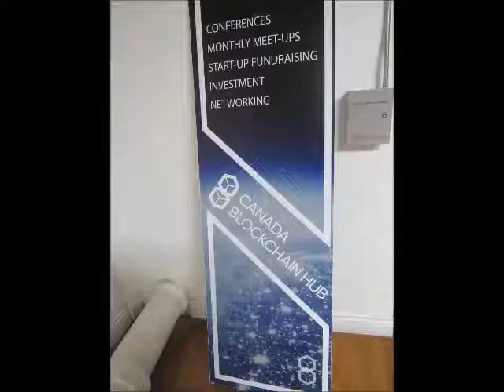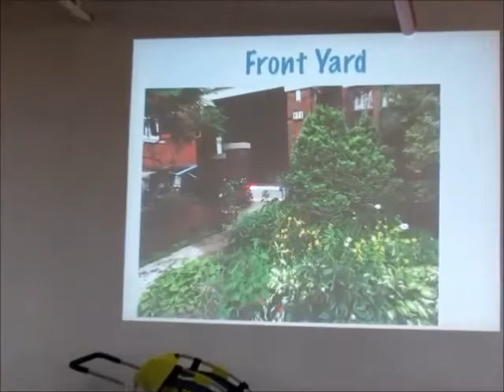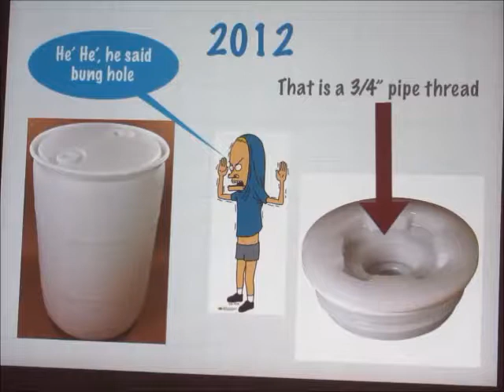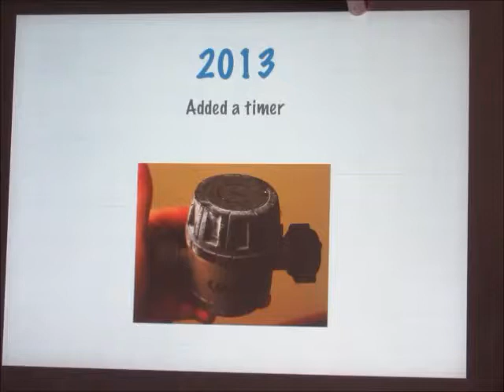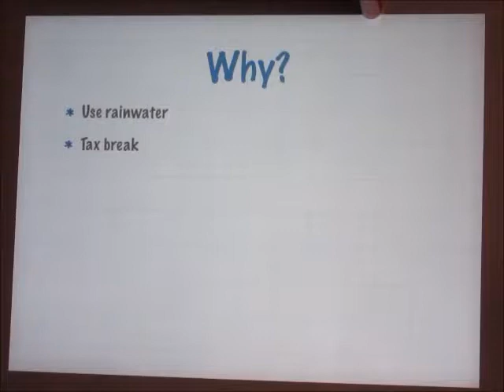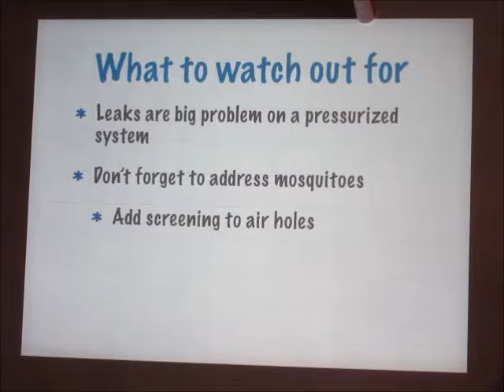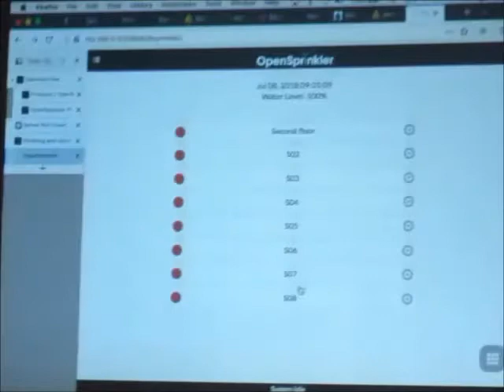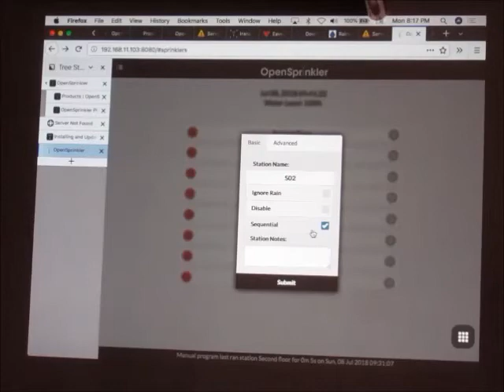Automated Garden watering with Raspberry Pi and OpenSprinkler.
Part of Kitchener-Waterloo Linux User Group (@KWLUG KWLUG) meeting on July 9th 2018